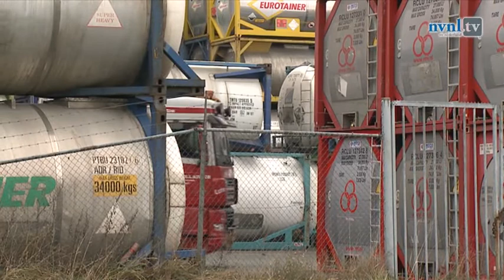NVNL.tv Seizoen 1, Aflevering 3: Logistiekpark Moerdijk